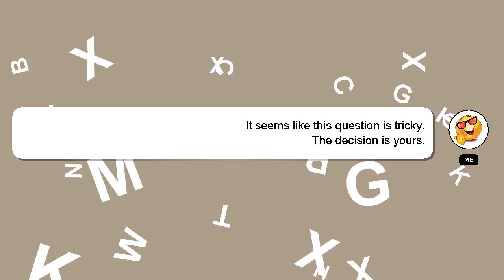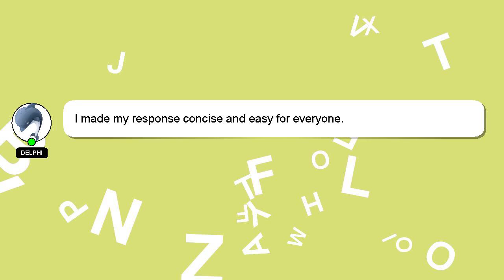How to estimate non perfect square roots?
A quick introduction about me, Welcome, I'm Delphi. Let me help you get the answers you need to your questions. - How to estimate non perfect square roots?

I welcome your comments and chats if you have more detailed queries. Your answer will be appreciated and acknowledged with a 'heart' from me.

*2 What we are experimenting :*